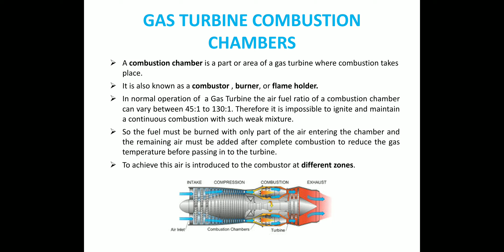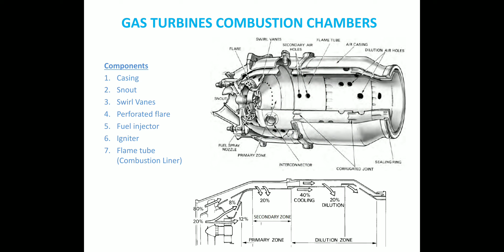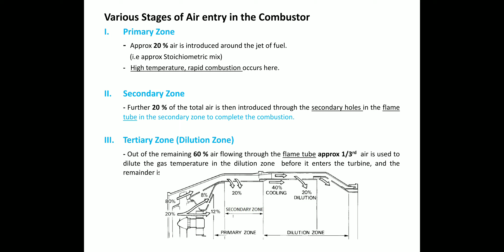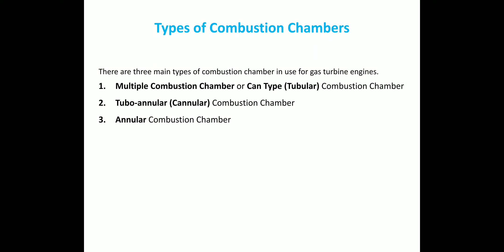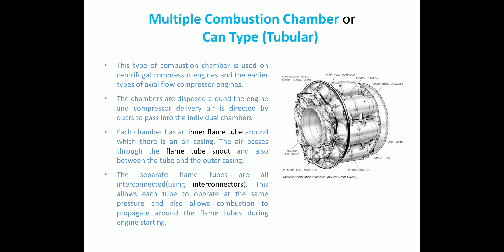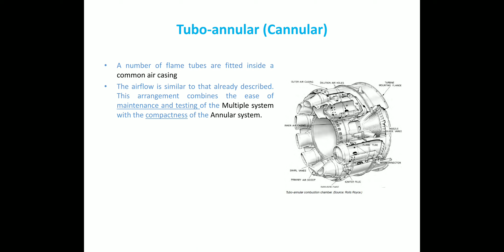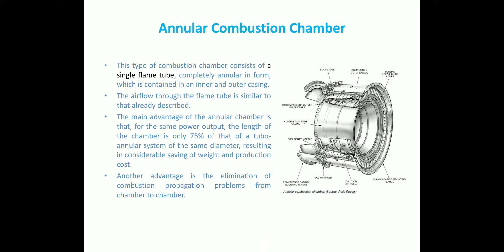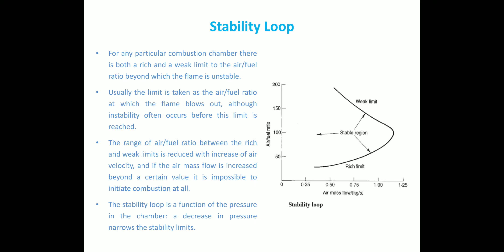ME 204 Thermal Engineering Module 6_Part 11/12_Combustion Chamber,Stability Loop